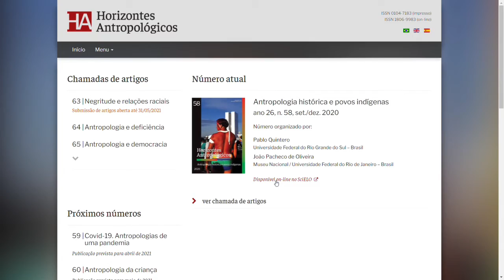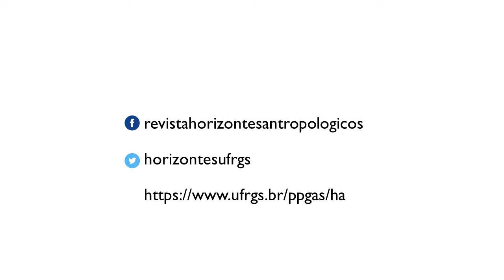Nossas capas: relações entre antropologia e arte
A confecção das capas é parte importante do processo editorial de Horizontes Antropológicos. Escolhida pelas/pelos organizadoras/es e aprovada pelos editores, a imagem é uma tradução da temática e também um convite às/aos leitoras/es para que reflitam e interajam com o periódico.